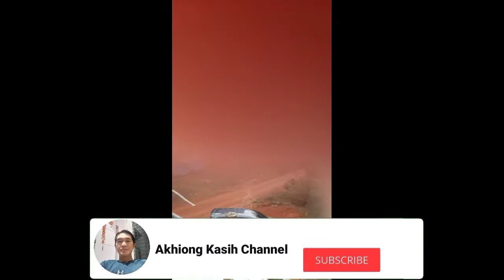Menikmati Pagi.. Lokasi Gedung Walet di Kampung Baru (Tayan)